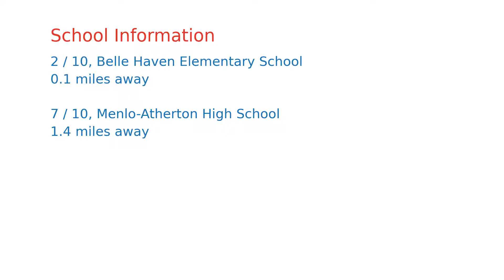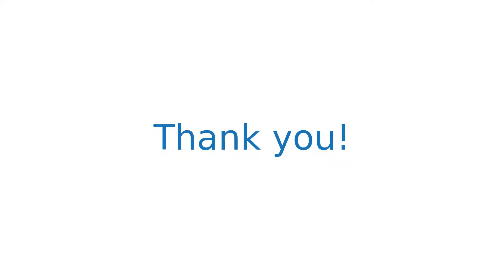$1,049,000 Menlo Park home for sale on 2020-11-26 (1312 Henderson Ave, CA, 94025)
Location! Location! Location! This charming single family home just minutes away from the headquarter of FB, Stanford University, Google etc. Flooded with natural lights with open floor plan, this beautiful house consists of 3 bedroom, 2 baths and a unwarranted bonus room perfect for an office, exercise room or multiple other possibilities. The contemporary kitchen offers European style cabinets, stainless steel appliances ,quartz countertop, tile floor and under cabinet lighting.  Not to mention the updated bathroom, freshly painted walls, wood flooring throughout the house. This is perfect turn key condo alternative for first time home buyers who want to be in the heart of Silicon Valley. A must see!